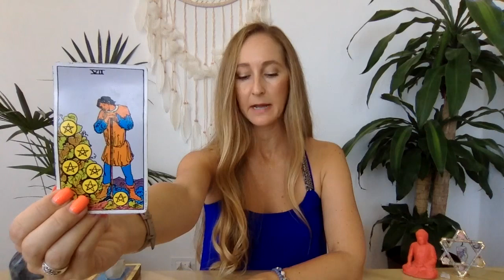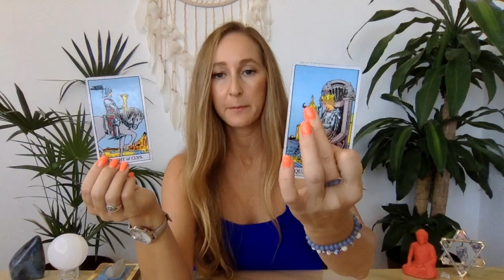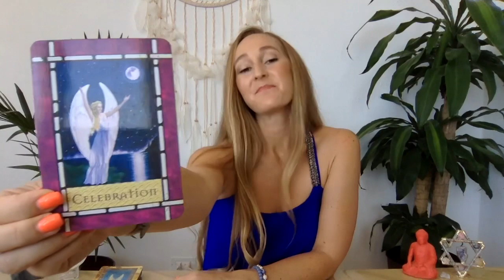Aquarius, Letting go of the baggage❤️Aug 1-15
Beautiful Greetings :)

2. SunshineTarot11 accepts no liability or responsibility for any action a client chooses to take.